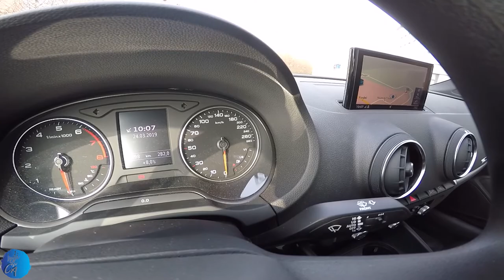Audi A3 Cabrio 1.5 TFSI 150 HP DSG - in-depth review - NO SPEED LIMIT